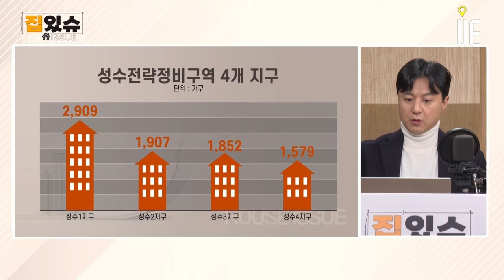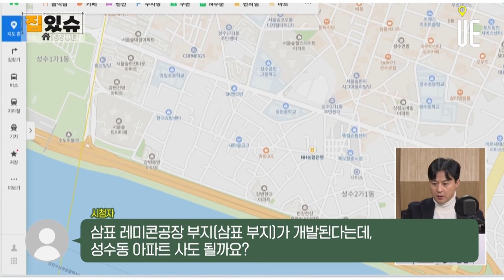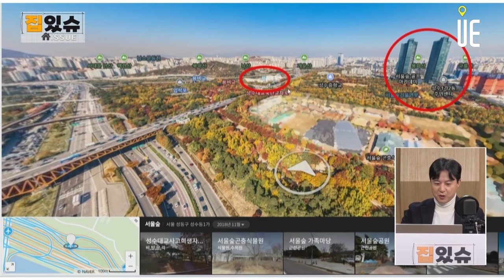잠실진주·대조1구역 공사비 부담↑/ 실거주 의무 규제 폐기?? 실거주 해야 하나/ 성수동 아파트 투자해도 될까요? [집있슈 몰아보기]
정부가 정비사업 착수 기준을 위험성에서 노후성으로 변경해 안전진단 면제와 재건축 초과 이익 환수제완화 등 주택시장 규제완화

재건축·재개발 사업장의 금융비와 공사비 급등으로 조합원 분담금 부담이 커졌다.

지난해 말 기준 실거주 의무가 적용된 단지
서울 9개 단지(7647채), 경기 50개 단지(3만221채), 인천 13개 단지(9727채) 등 총 4만7575채 규모
1월 경기 과천시 과천수자인(174채)
올해 11월 서울 강동구 올림픽파크포레온(둔촌주공 재건축·1만2032채) 등 입주 예정

삼표 부지는 1977년부터 45년간 레미콘공장이 운영됐는데 지난해 공장이 철거되고 글로벌 업무지구로 탈바꿈하는 중이다. 개발 전까지는 시민 문화·여가 공간인 '성수문화예술마당'으로 활용된다.

삼표 부지 및 성수 일대는 SOM 작품에 기반해 △새로운 목적지 △문화 교류의 장 △혁신적인 비즈니스 허브 △최첨단 주거공간 △글로벌 아이콘 등 5개 목표로 추진된다.

3개 동, 최고 56층으로 계획된 건축물은 업무·상업·문화·숙박·주거 등 다기능 복합 용도계획을 담아냈다. 3개 동의 저층부를 '선큰광장'으로 연결하고 서울숲역부터 서울숲, 삼표 부지, 중랑천, 응봉역을 연계한 보행 네트워크도 구축된다.

응봉동뿐만 아니라 압구정동과 연결되는 보행로도 생길 예정이다. 압구정3구역 재건축 신속통합기획에 따라 공공보행교가 생기면 강남과 강북의 연결성이 제고될 것으로 보인다.